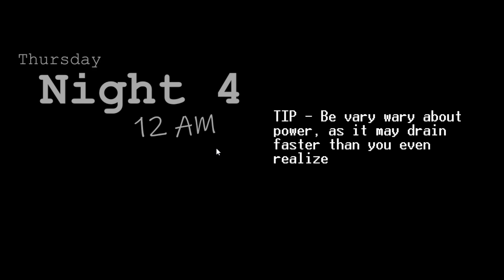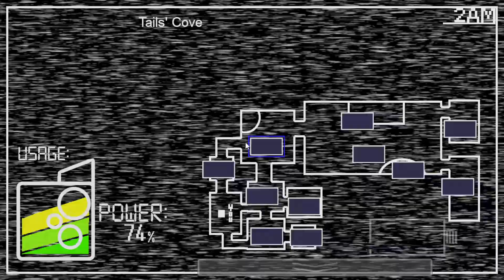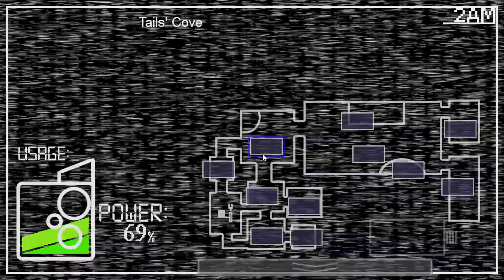Sonic Coffees 1: Back to the 3rd Cafe ( SC 1 Remake) Gameplay Night 4